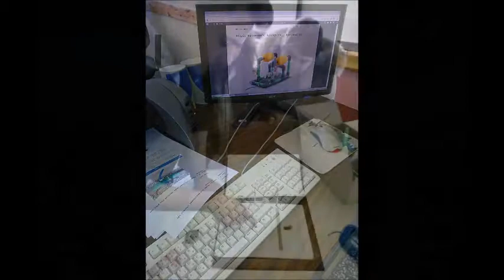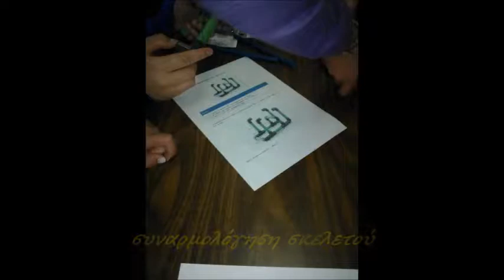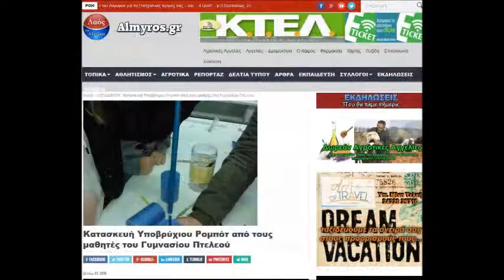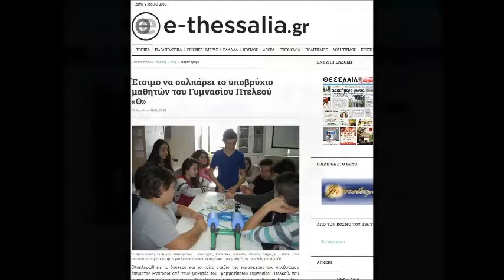9a construction of an HYDROBOT GR